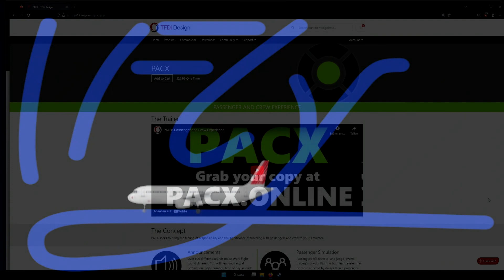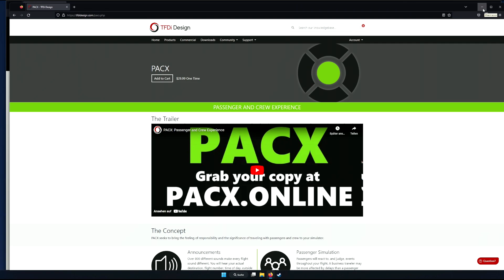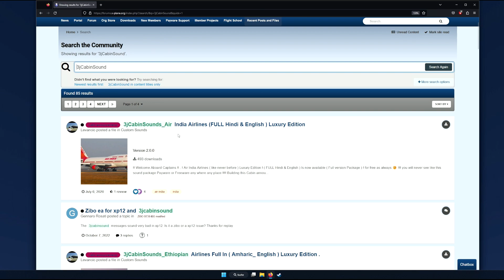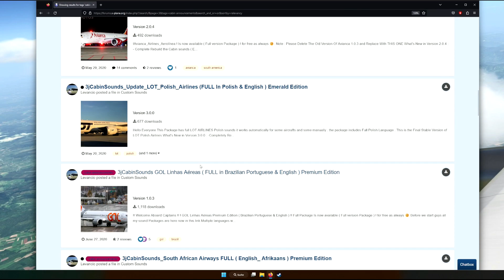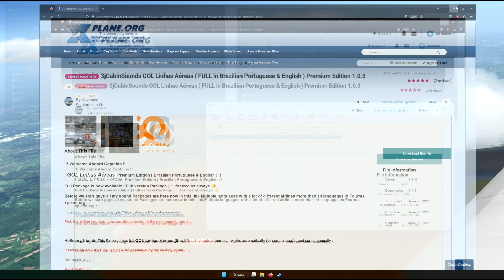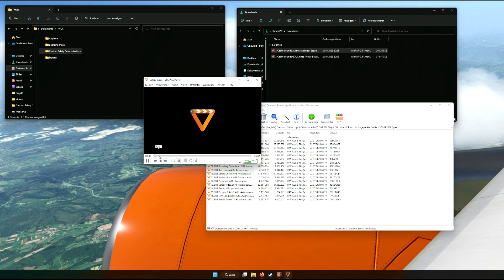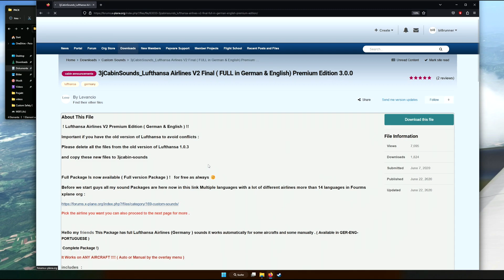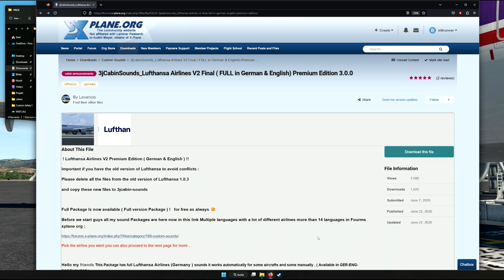MSFS | PACX | CABIN SOUNDS FOR PACX | HELPDESK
Hallo liebe Simulatorfreunde!

Heute schauen wir uns einmal an, woher man am besten verschieden CABIN ANNOUNCEMENTS bekommt und wie man sie installiert!

Viele Spass damit!

Meine Specs:

32GB 3200mhz DDR RAM
ASUS TUF MAINBOARD

The Music in this Video is sponcored by CHILLHOP.com